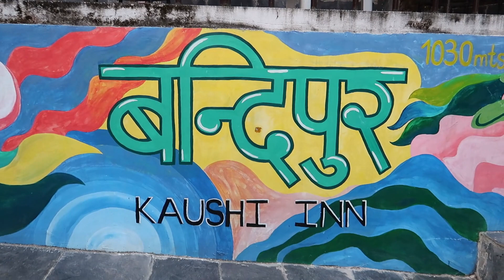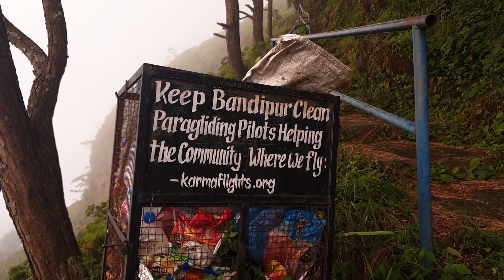Bandipur Travel Vlog Part I | Solo Girl in Bandipur | Nepal Series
Hey Everyone ! Please enjoy my first travel vlog.

I am super active on social media, let's meet there.

This video is protected by copyright. Use of any part of this video/audio without prior permission is illegal.